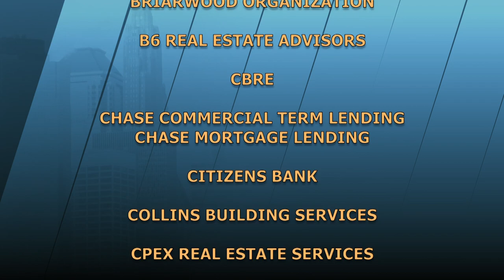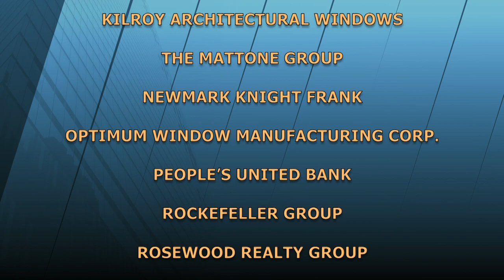The Best Korean Restaurants in the Big Apple | The Stoler Report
Korean chefs and owners, embracing their ethnic heritage, their culture and traditions are offering customers the opportunity to explore new dishes, superbly prepared at their award-winning, highly recommended restaurants.

Guests: Douglas Kim (Jeju Noodle Bar), Hooni Kim (Danji and Hanjan Restaurants), and Drew Nieporent (Myriad Restaurant Group)

(Taped: 03/19/2019)

STRP18058